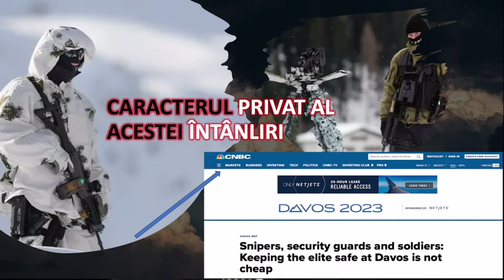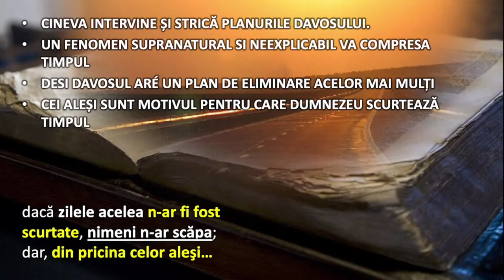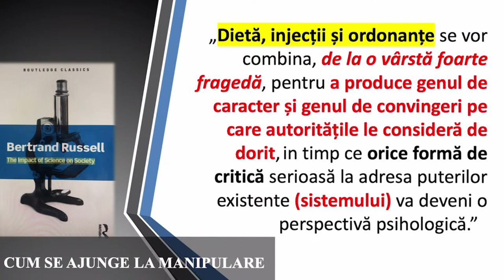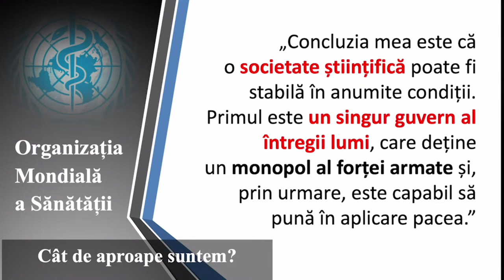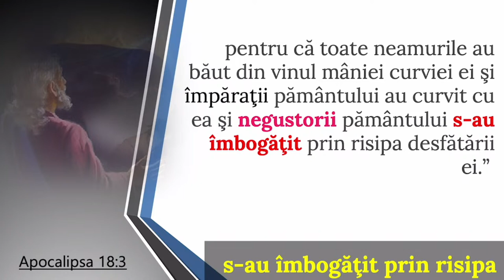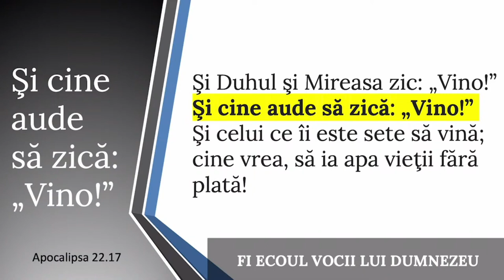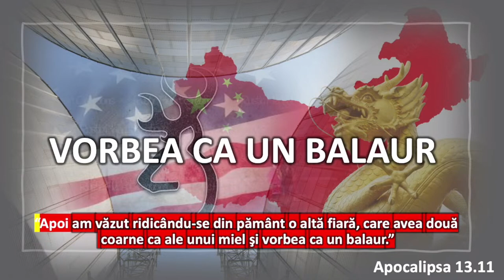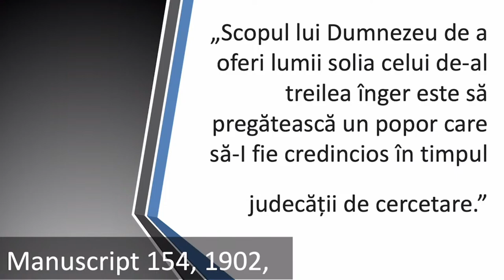Liviu Tudoroiu - Noi, oamenii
Biserica Română din Carrollton - prezentare susținută de pastorul Liviu Tudoroiu, în data de 27 ianuarie 2023. Predici pentru vremuri grele